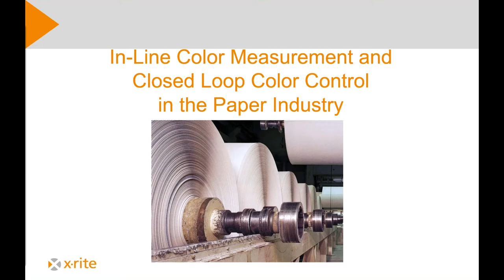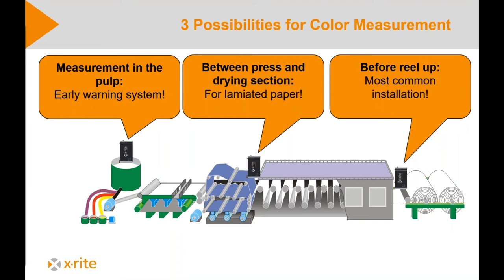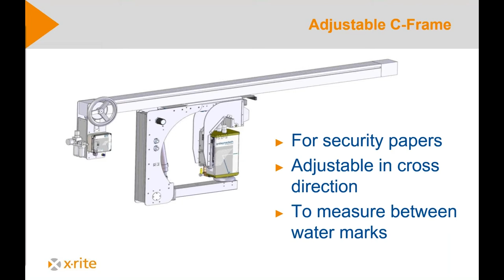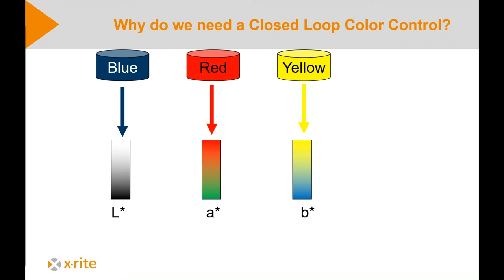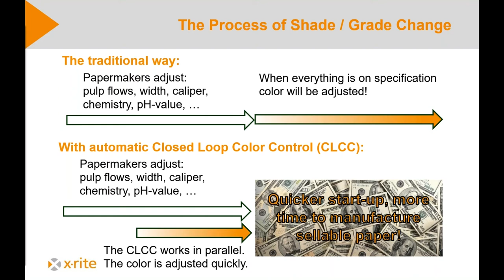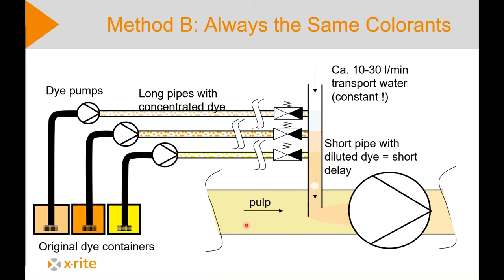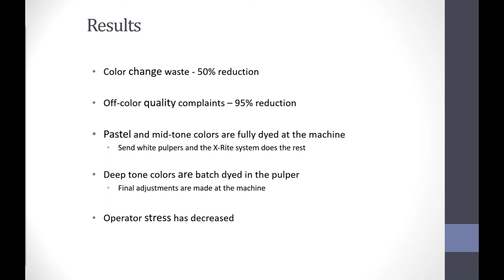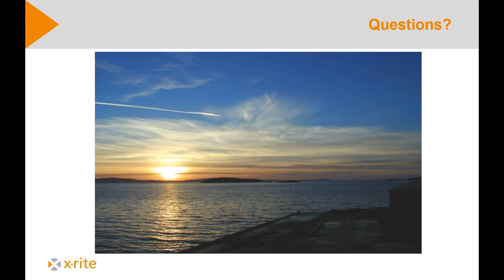Why Inline Color Measurement is Critical for Paper Manufacturers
Producing accurate color on paper can be difficult. Balancing the complexities of the raw materials like chemicals, fillers, dyes, pigments, OBAs and other materials required to produce the pulp is one thing, while also accommodating other customer specifications and operational needs, is another. Not to mention the environmental factors like a dirty environment or product temperature that can impact the color. Properly producing accurate color from pulp to final inspection requires a smart, stable, reliable, and accurate inline color measurement system that provides early warnings of color shifts at critical checkpoints on the production line.

Please join us and TAPPI to hear from X-Rite's inline color experts as well as a guest speaker on how X-Rite's industry-leading inline closed-loop color control solutions gives you the data and automation you need to achieve total color control on your production line(s), improve overall production output and quality, and achieve a quick ROI.